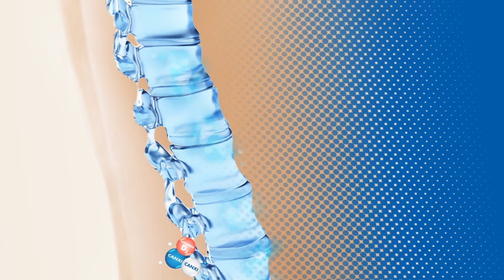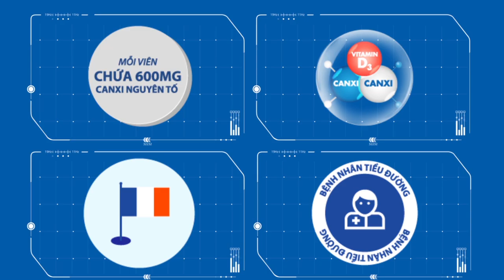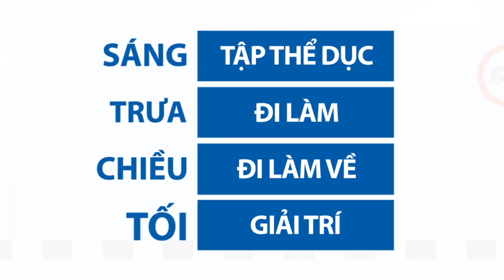CALCIUM D3 - MEETING